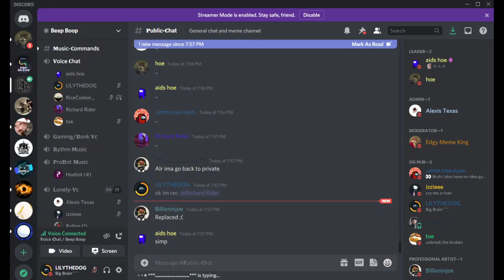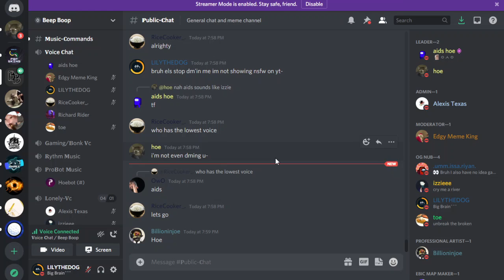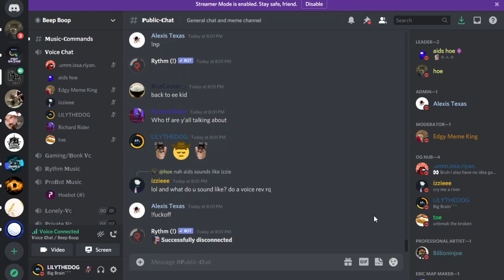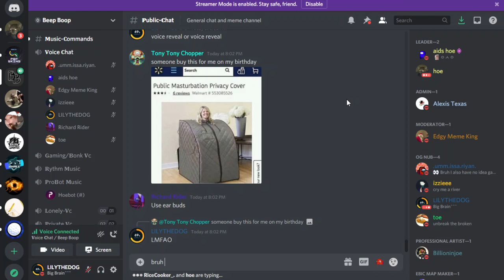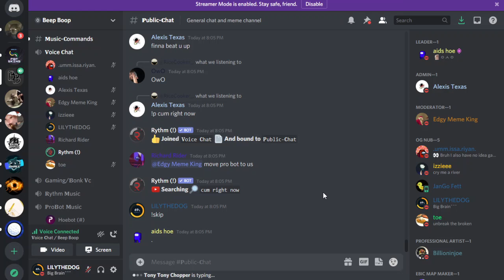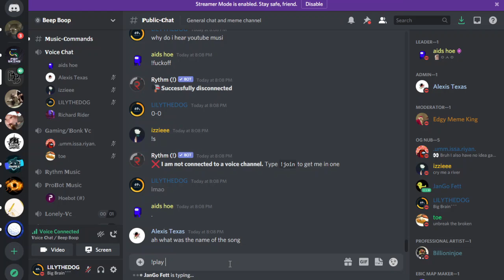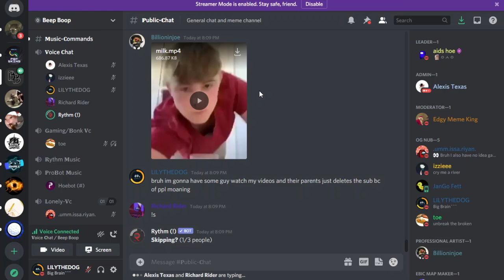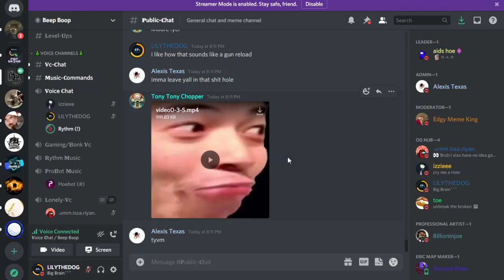AIDS AND D 4 X DO A VOICE REVEAL (earrape warning near end)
idfk just join